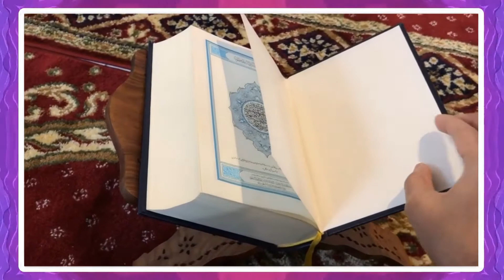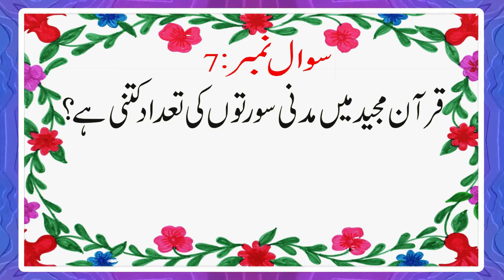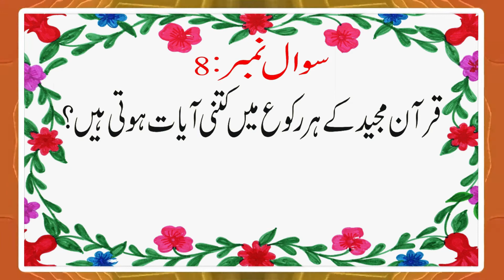islamic quiz in urdu Part 1 | islamic quiz questions and answers in urdu islamic information in urdu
my name in muhammad noman i uplode islamic information , islamic gernal knowledge , world information , world gernal knowledge question and answer type videos .
in this video i take 10 question from quran e pak .

1 # Which book is the most read in the world?

2 # How many verses are there in the Quran?

3 # How many ruku's are there in the Quran?

4 # How many ruku's are there in each verse of the Quran?

5 # How many surahs are there in Quran?

6 #  What is the number of Mickey Surahs in the Quran?

7 # What is the number of Madani Surahs in the Quran?

8 #  How many verses are there in each Ruku of Quran?

9 # How many prostrations are there in the Quran?

10 # How many tables are there in the Quran?